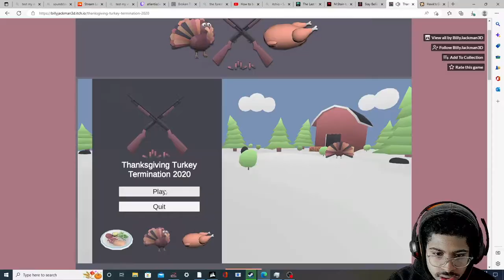Some Turkey Games On Turkey Day